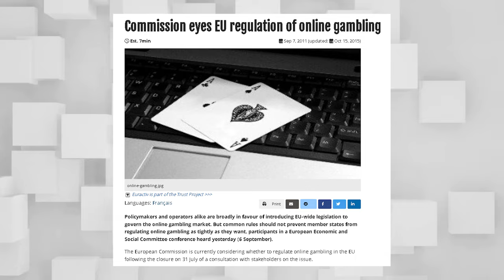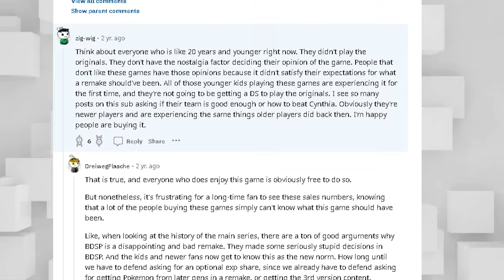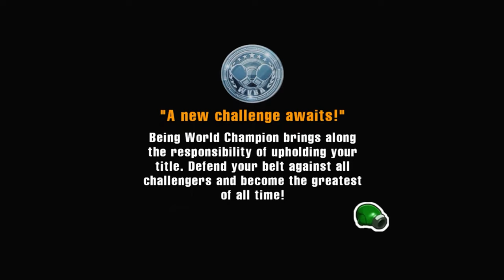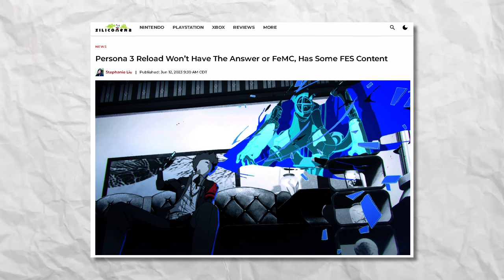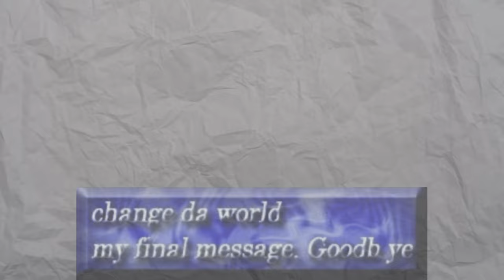The Perfect Remake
Video game remakes have become extremely commonplace these days, and given the fact that developers seemingly have no clue of what people want, I decided I'd make a video to guide the numbnuts rehashing the same decade old games over and over instead of making something original.

Persona 3 Reload, Punch-Out Wii, and Pokemon Brilliant Diamond/Shining Pearl are the games we'll be covering in this video.

VARIETY CHANNEL: @ducksenpond

0:00 Intro
0:26 Pokemon Remakes
3:13 Reddit Moment
4:36 Punch-Out!! (Wii)
7:44 Persona 3: Reload
12:05 Outro